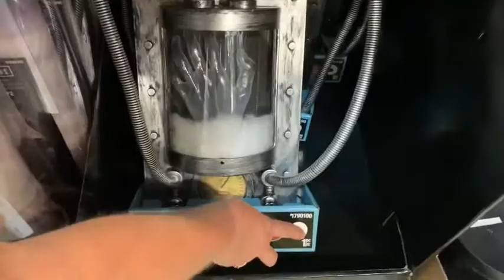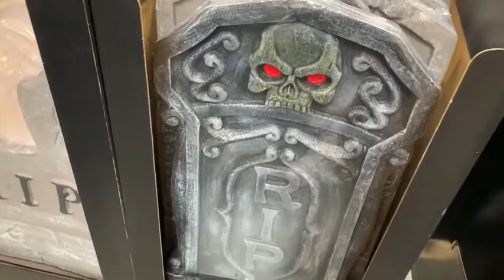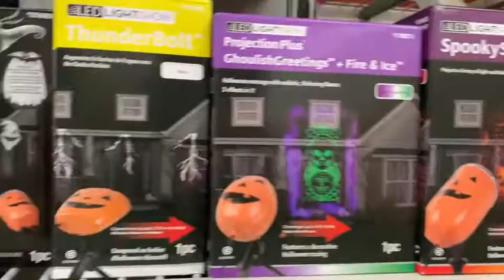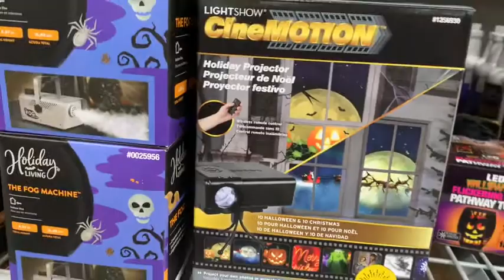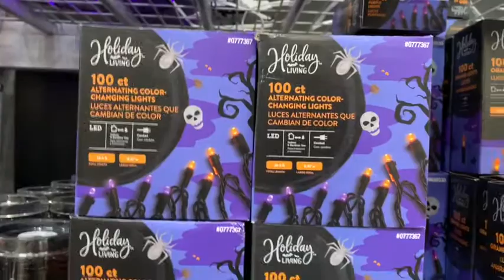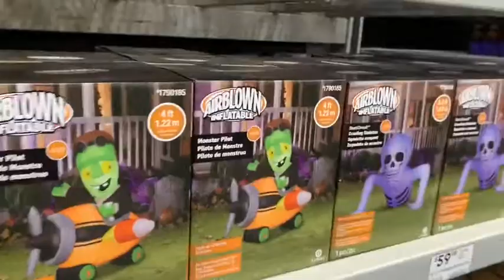Lowe’s Halloween 2020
Creepy Music